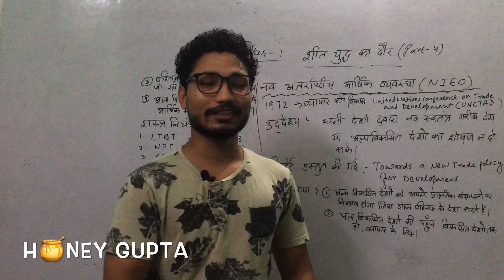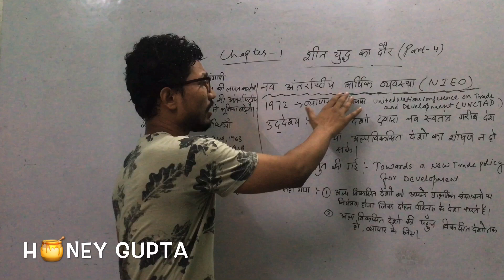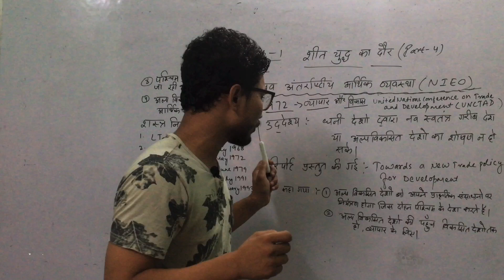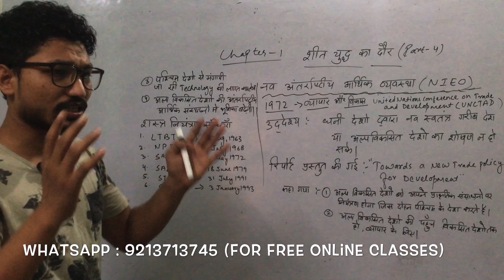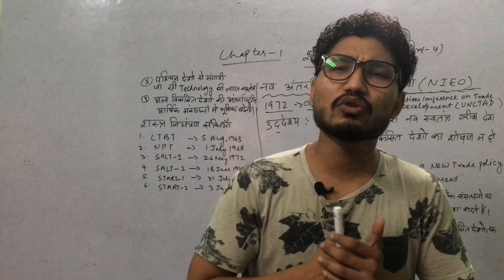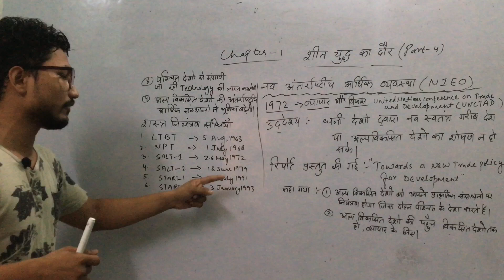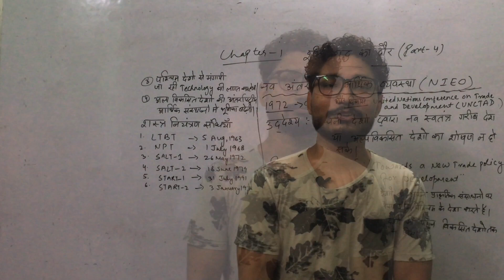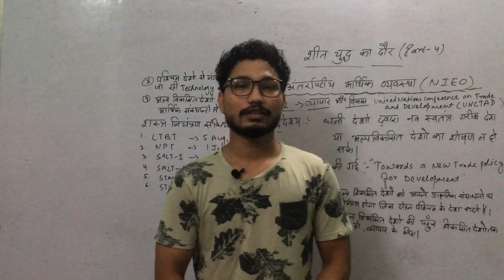Political Science Class 12 : The Cold War Era chapter-1 शीत युद्ध का दौर (part -4) NIEO क्या है?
राजनीति विज्ञान chapter-1 शीत युद्ध का दौर  part -4 नई अंतरराष्ट्रीय आर्थिक व्यवस्था(NIEO) क्या है?
what is coldwar?